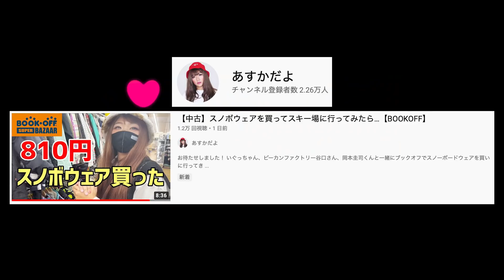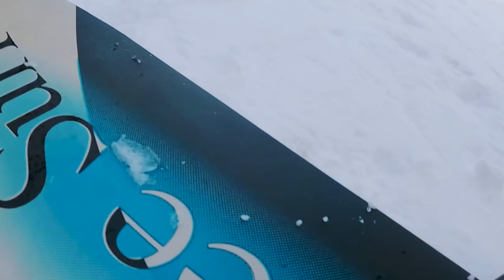ブックオフの呪われるスノーボードで段差を飛ぶ伝説の男！波乗立男？スノーボード動画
前回の動画でオカモトタイムに入れるあの悪魔のフリーサーフに
谷口尊人と中村あすかが乗るそうです。
いぐっちゃんは５００円のボードに乗るそうです
この動画を見る前にいぐっちゃん。とあすかだよの↓の動画を見る事をオススメします
スノボ用品買ったブックオフはこちらのお店です↓
ブックオフ撮影場所はこちら

神立スノーリゾートのピーカンパークで撮影した映像を元に
滑りのコーチング募集しています詳しくはこちら↓

スノーボードの上達に悩んだらラマ先生にお願いしよう！↓

欲しい物リスト作りました↓誰かヘルプミー

谷口さんの使用アイテムリスト
SIMS BWB バインディングの設定の変化が楽しめます
SIMS BOWL SQUAD 柔らかい板が欲しいならコレ

バインディング
ROME WOMENS GUILD BINDING
操作性がを色々変える事が出来るバインディング
メンズバージョンはこちら↓
ROME SDS KATANA
UNION MILAN
とにかく稼働が欲しい方はコレ
メンズバージョン
UNION CONTACT PRO

ブーツ
Burton Supreme

インソール系
マジックソール 2.0

インソール B-TR ビートレ　MASTER マスター

ウェア
686 Exploration Thermagraph Jacket

パンツ
686 NASA EXPLORATION THERMAGRAPH PANT

グローブ
686 MEN'S MOUNTAIN MITT

撮影機材

自撮り棒
SP Gadgets 【POV Poles】 SIZE：36

自撮り棒の先につける補助道具
SP GADGETS エクステンダー